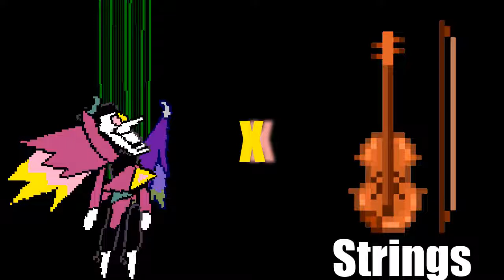Deltarune: Chapter 2 - BIG SHOT but in different styles!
This is a cover of the song "BIG SHOT" from Deltarune Chapter 2! I also did all the editing in the video myself, so I hope you enjoyed that! If you want to use this in a video, feel free, just give me credit! Whenever I post, I will try to make it as high quality as I can.